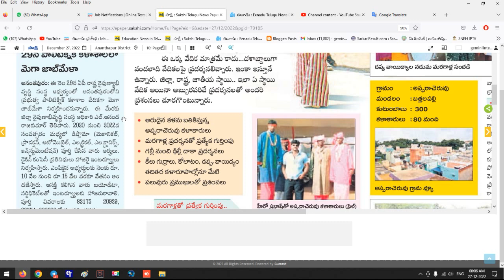29వ తేదీన జబ్ మేళ | Job Mela on 29th